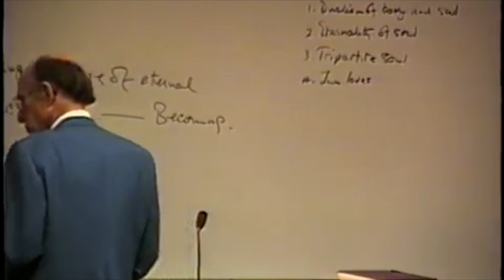Arthur F. Holmes: "Seni, kuni te ei ole "Politeiat" läbi lugenud, ei saa te end pidada harituks."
Lääne mõtteloole pühendatud sarja seitsmendas loengus* räägib Arthur F. Holmes tunderõhuliselt Platoni "Politeia" möödapääsmatusest.
Tehkem siis sellest oma järeldused.
H.